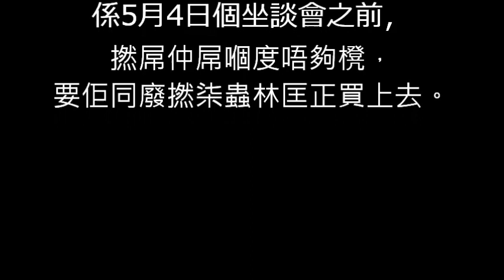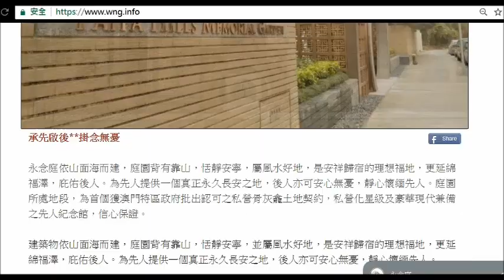20180524 啤梨晚報撚屌馬健賢鳩吹係尖沙咀租咗個寫字樓，2019鳩吹係太子租咗地方搞頻道